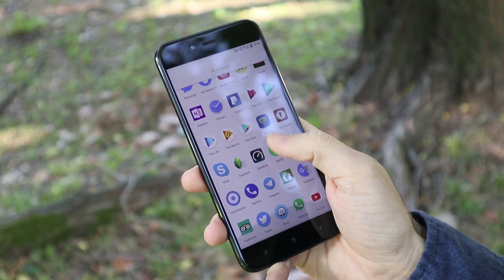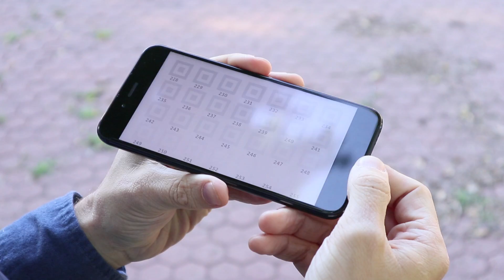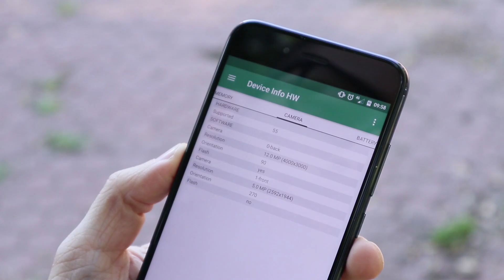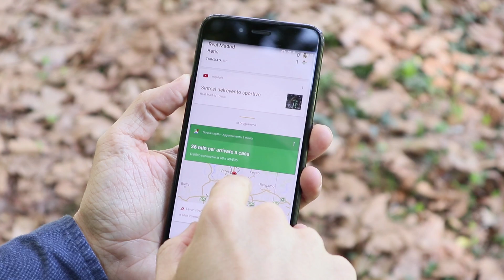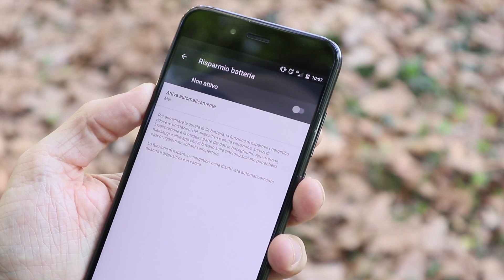Recensione XIAOMI MI A1: a 200 euro non c'è di meglio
In questi giorni ho provato lo smartphone più interessante che mi sia capitato tra le mani negli ultimi 6 mesi. 200 euro per questo Xiaomi Mi A1 sono davvero un ottimo prezzo. Uno smartphone completo dal punto di vista dell'hardware e sopratutto accessibile a tutti grazie ad un praticamente stock Android One. Siete curiosi ora? Non vi resta che guardare la nostra recensione!

⇩ RECENSIONE ⇩